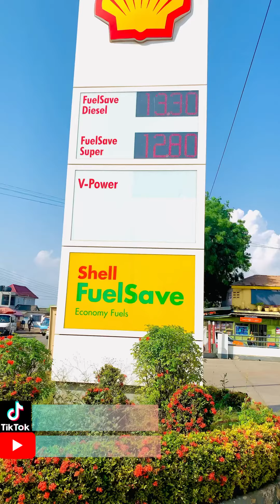If the teacher don’t know nothing Teresty comedy